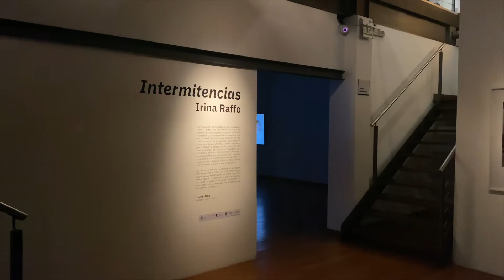Intermitencias - Irina Raffo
Intermitencias es un ensayo instalativo a modo de autorretrato; un intento de reconstrucción de la memoria a través de un territorio audiovisual expandido que opera como su geografía. La obra se sirve de diferentes piezas que interactúan entre sí, formando una multiplicidad de relatos coexistentes que hurgan en los recuerdos para llamar al presente una historia de supervivencia.

En este ensayo -a modo de mapa visual- se articulan en el espacio materiales disímiles: fotografías iluminadas por pantallas en blanco, imágenes de video que circulan entre proyecciones, piezas audiovisuales que integran viejos registros familiares en 8mm; todos estos elementos se confabulan para construir la ficción de una sóla imagen desde diversos soportes.

Irina Raffo

Maestranda en Cine de América del Sur (Universidad Nacional de las Artes, Argentina) y Licenciada en Comunicación con énfasis en Narración Creativa (Universidad Católica del Uruguay). Realizó estudios de Artes Visuales en Francia (Université Rennes II) y es egresada del Programa de Cine de la Universidad Torcuato Di Tella (2017).

Desde 2014 desarrolla proyectos artísticos/audiovisuales que trabajan en la intersección entre el cine y las artes visuales para construir relatos sobre la memoria. Su obra ha sido expuesta en Uruguay, Argentina, Italia, España y Alemania. Ha recibido premios y reconocimientos como el Fondo Concursable para la Cultura (Uy), Fondo de Formación Artística (Uy) y Plataforma Futuro (Ar).

En el ámbito audiovisual dirige junto a Gabriela Guillermo L´Avventura Cine. Juntas desarrollan «Historias de estaciones», proyecto premiado con el Fondo de Desarrollo del INCAU, seleccionado para Berlinale Talents BA 2020, premiado en el festival La mujer y el Cine (2019) y en la sección WIP del FIDBA (2020).  En 2018 se une a Fiørd Estudio para producir proyectos audiovisuales, curatoriales y pedagógicos entre Montevideo y Buenos Aires (Taller Cuerpo de Archivos, 2021; Diarios de Viaje, 2020, Encuentro de Fotografía Expandida, CdF, 2019; Expansiones contemporáneas de la imagen, CdF, 2019)

Jorge La Ferla

Es investigador en artes y medios audiovisuales. Es Jefe de Cátedra de la Universidad de Buenos Aires y profesor titular de la Universidad del Cine. Ha publicado libros sobre artes y medios audiovisuales en Argentina, Brasil y México. Sus últimos trabajos como autor, son: Cine (y) digital. Aproximaciones a posibles convergencias entre el cinematógrafo y la computadora (Manantial, 2009); neoTrópico. Caja Negra y otros microrrelatos” junto a Gerardo Suter, 2018 y Circuito Alameda, junto a Gilbertto Prado 2019, ambos publicados por el Laboratorio Arte Alameda, Secretaría de Cultura, Instituto Nacional de Bellas Artes, México. Ha compilado, junto a Mariel Szlifman, el reciente libro de cátedra, Intermitencias. Ensayos sobre una praxis académica, Buenos Aires, 2021. Ha programado y presentado muestras de cine, video y multimedia en América, Europa y Medio Oriente. Desde la V Manifestation de Vidéo de Montbéliard, 1990, a FUSO, Anual de Video Arte Internacional de Lisboa: Territorios Audiovisuales de América Latina y la Muestra de cine y video de Iberoamérica, Televisión Pública Portuguesa, Lisboa Capital Iberoamericana de la Cultura, 2017.